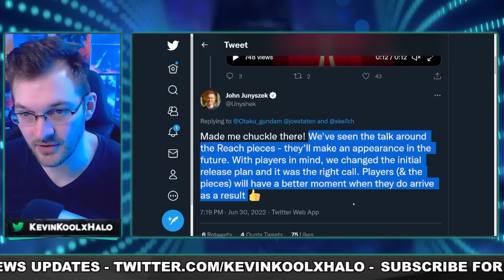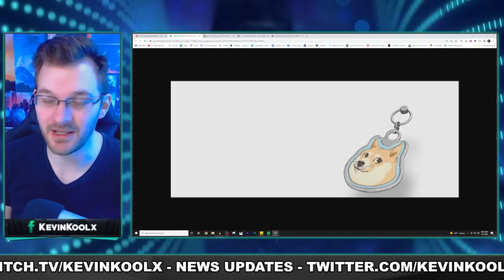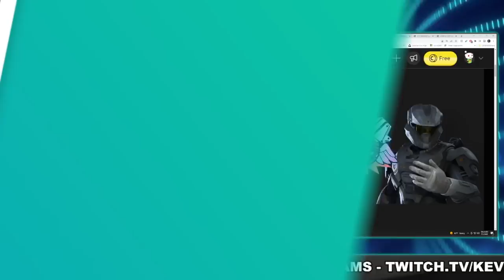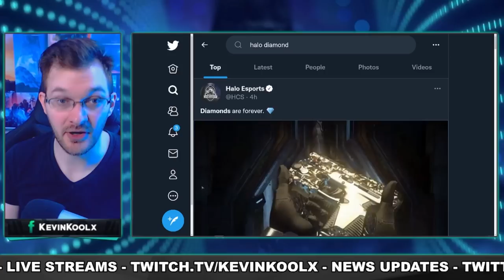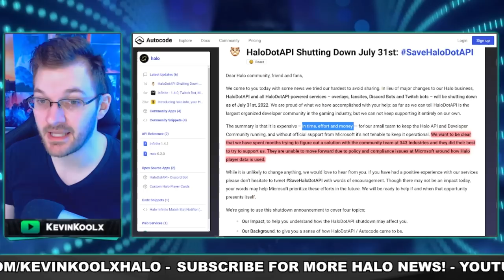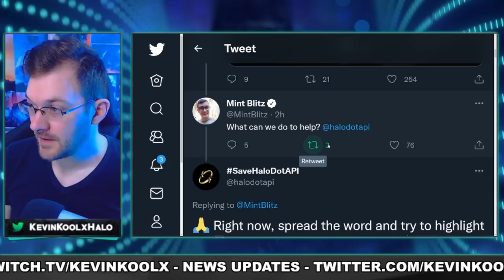343 Hands Are Tied by Microsoft Stopping KEY FEATURES! 343 Opens Up About Missing Halo Armor (CQB)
Missing Armor and Leaked Customization - 0:00
343 Hands Are Tied by Microsoft - 6:37

343 Hands Are Tied by Microsoft Stopping KEY FEATURES! 343 Opens Up About Missing Halo Armor